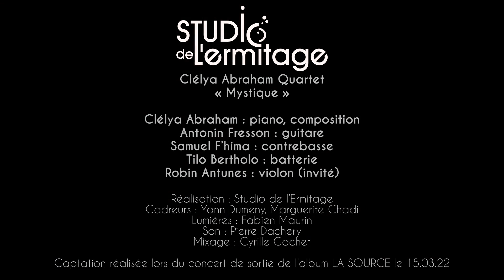Clélya Abraham - Mystique (Live au Studio de l'Ermitage, Paris)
Concert jazz de Clélya Abraham en quartet, enregistré au studio de l'ermitage à Paris à l'occasion de la sortie de son premier album "la source" pré-nominé aux victoires du jazz en 2022.

Nouveau single feat Lionel Loueke disponible depuis le 06 décembre 2024 !

Retrouvez moi en concert sur mon nouvel album "ATACAMA" (2025)
🔵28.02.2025 - Le Petit Faucheux (Tours) ;
🔴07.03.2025 - Festival Jazz Alp' (Grand-Serre) ;
🔵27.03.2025 - Parfum de Jazz (Pierrelatte) ;
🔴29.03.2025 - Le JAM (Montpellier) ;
🔵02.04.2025 - Le New Morning (Paris, release party ! ) ;
🔴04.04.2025 - La Passerelle, scène nationale (Saint-Brieuc) ;
🔵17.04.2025 - Le Théâtre Alexandre III (Cannes) ;
🔴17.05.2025 - Festival Kadans Caraïbes (Marseille, cité de la Musique) ;
🔵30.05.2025 - Salle Félix Martin (Saint-Raphaël) ;
🔴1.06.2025 - Festival des femmes pas oubliées (Courbevoie) ;
🔵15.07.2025 - Festival Millau Jazz (Millau)

Clélya Abraham - Mystique
Premier album LA SOURCE disponible depuis le 4 février 2022, sur toutes les plateformes de streaming.

Crédits : "Mystique"
composé par Clélya Abraham.

Clélya Abraham : piano, composition
Antonin Fresson : guitare électrique
Robin Antunes (invité) : violon
Tilo Bertholo : batterie
Samuel F'hima : contrebasse

Réalisation : Yann Dumeny
Prise de son : Pierre Dachery
Mixage : Cyrille Gachet

Photo vignette : Patrick Martineau